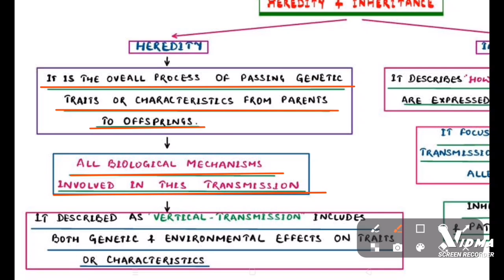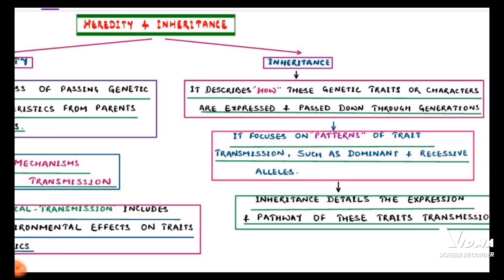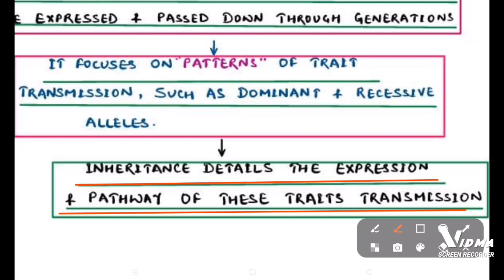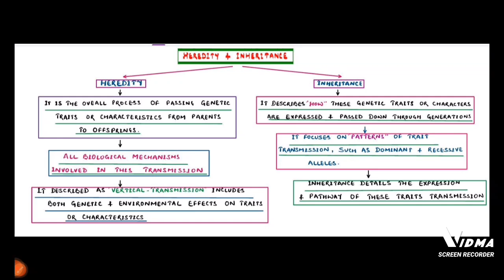HEREDITY AND INHERITANCE//GENETICS//UG//PG//ZOOLOGY//CSIR NET LIFE SCIENCE//SET LIFE SCIENCE//UPSC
Helpful for all semester exams and state level examination also.
Bsc ZOOLOGY
MSC ZOOLOGY
UPSC ZOOLOGY
IFS ZOOLOGY